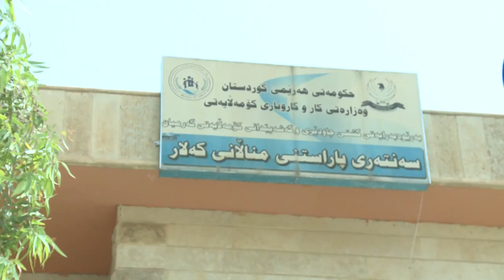گه‌رمیان ... رۆژی خیزان .. راپۆرت